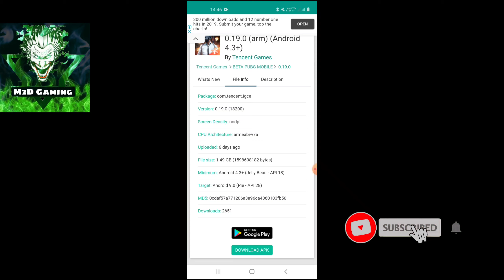How to download pubg mobile beta version 0.19 || Pubg mobile erangle 2.0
👍LIKE For more mobile games videos👍

Official competitive clan
We are not best clan but we are here to entertain you all

Device:- Samsung M40 6gb Ram 128 gb internal

Soon we will open slots for new members.

carryminati game download
carryminati discord
carryislive
i did it carryminati
carryminati income
carryminati brother
carryminati instagram
carryminati age
dynamo gaming instagram
dynamo gaming discord
dynamo gaming photo
dynamo gaming girlfriend
dynamo gaming pubg id
soul mortal
team hydra
team soul in pmco
soul sangwan
team fnatic pubg
soul clan members
team soul
best igl in pubg mobile
rusher pubg
pubg tactics
pubg mobile tactics
pubg squad requirements
scout role in pubg
soul liquid pubg
how to play pubg squad
scout pubg
pubg roles
pubg squad strategy
flanker pubg
how many types of pubg game
pubg mobile
pubg competitive roles
scouting pubg
pubg squad requirements
pubg squad communication
pubg tactics
breacher pubg
soul liquid pubg
why pubg is important
Best PUBG team in the world
CarryisLive. ...
Dynamo Gaming. ...
The RawKnee Games. ...
BeastBoyShub.
Kronten Gaming. ...
Cosmic YT.
top 10 pubg mobile players in india
igl pubg
best pubg mobile player
top 10 pubg players in the world 2020
fnatic pubg
best pubg mobile players in north america
best pubg player in india dynamo
igl pubg tournament
scout pubg
roles in pubg game
dmr pubg
pubg squad requirements
rusher pubg
pubg squad roles
pubg squad finder
pubg squad meaning
find pubg players
rusher pubg
how to play squads on pubg xbox
pubg squad names
pubg mobile squad tactics
pubg tactics
pubg squad
pubg squad finder
how to play squad in pubg
pubg squad tactics video download
pubg squad house
rusher pubg
Best solo vs squad gameplay
Best pubg gameplay